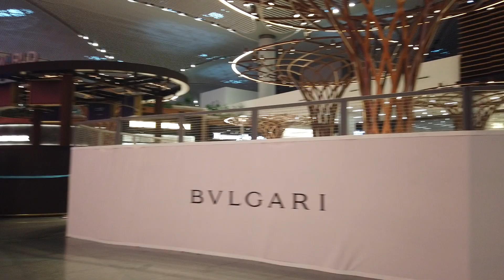Istanbul Airport || Turkey 🇹🇷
istanbul airport

istanbul airport 2022

istanbul airport transit

istanbul airport lounge

istanbul airport to city center

istanbul airport arrival

istanbul airport hotel

istanbul airport sleeping pod

istanbul airport duty free

istanbul airport landing

istanbul airport business class lounge

istanbul airport to taksim square

istanbul airport attack

istanbul airport announcement

istanbul airport ataturk

istanbul airport art

istanbul airport attack 2016

istanbul airport approach

istanbul airport attack june 2016

istanbul airport air traffic

istanbul airport a380

istanbul airport advertisement

arrival at istanbul airport

ambassador spa istanbul airport

atm istanbul airport

air boss istanbul airport and fair hotel

aksaray to istanbul airport

atc istanbul airport

landing at istanbul airport

transfer at istanbul airport

shopping at istanbul airport

food court at istanbul airport

istanbul airport bombing

istanbul airport bus

istanbul airport buggy

istanbul airport baggage claim

istanbul airport baklava

istanbul airport baggage

istanbul airport bus station

istanbul airport bombing 2016

istanbul airport boarding

istanbul airport business class

bus from istanbul airport to taksim

buy sim card in istanbul airport

bus from istanbul airport to sultanahmet

bus istanbul airport